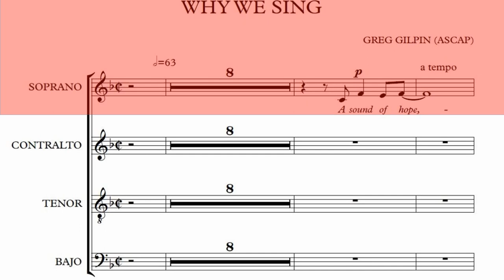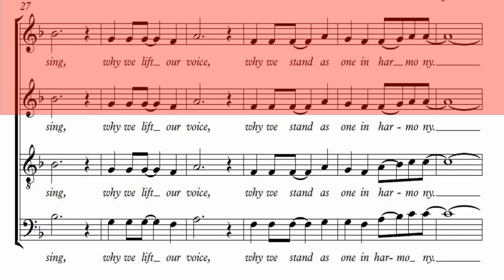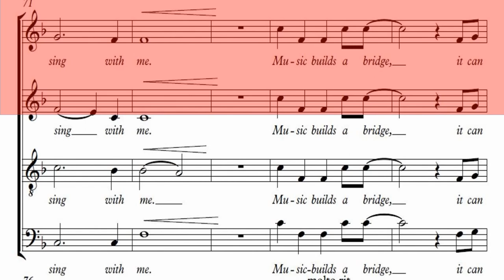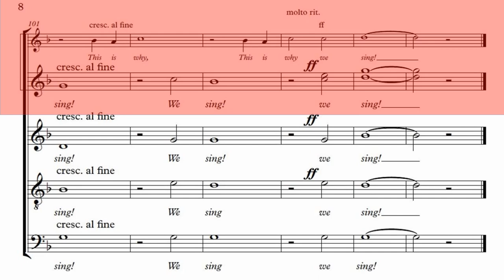SOPRANO Why we sing GREG GILPIN